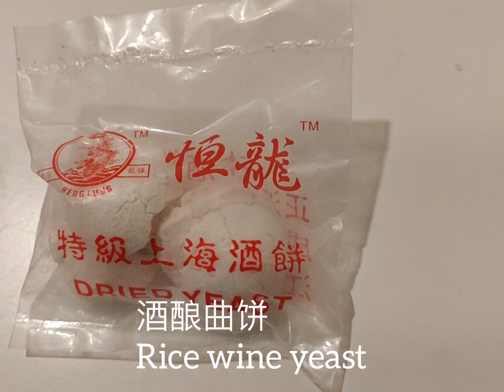如何制作甘甜的酒酿 How to make sweet rice wine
甜酒酿营养价值极高，含有多种维生素，碳水化合物、有机酸、蛋白质、矿物质等，所含人体必需氨基酸也很全面，并且易为人体消化吸收。酒酿中含有大量对人体有益的菌类，还可以促进血液循环，加速代谢产物排泄，改善体内环境，维持身体健康。
看了此视频，即便以前没制作过酒酿，您也一定会一试成功。